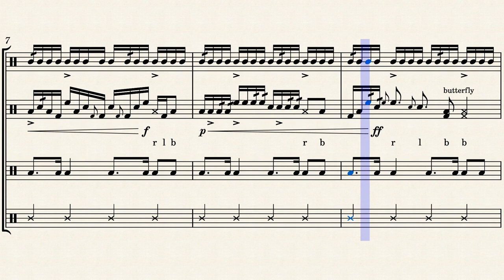Bayonet - Drumline Cadence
Drum Cadence by Fil Mcdrum. More at YouTube.com/@filmcdrum